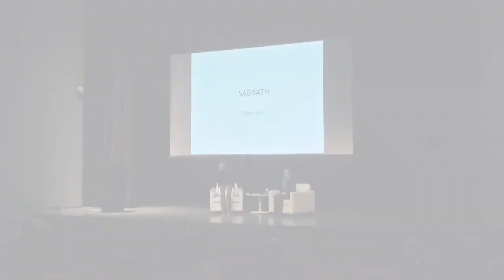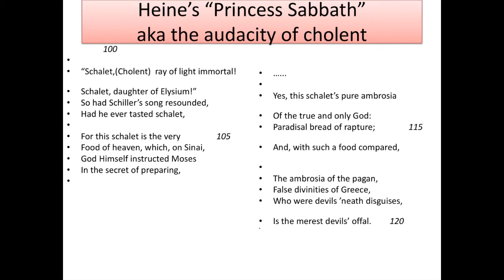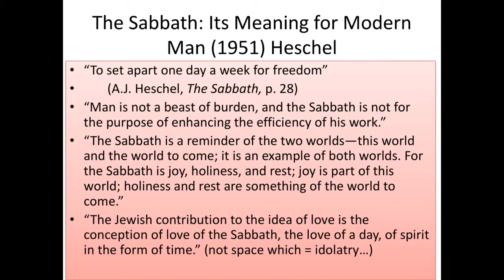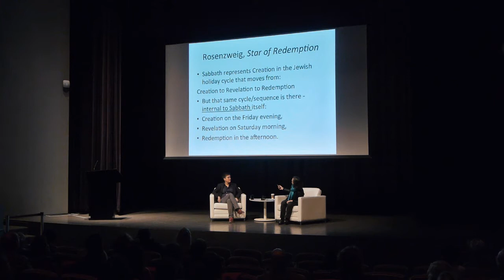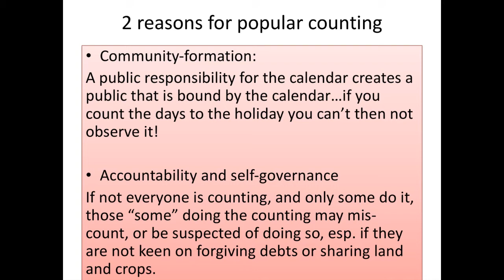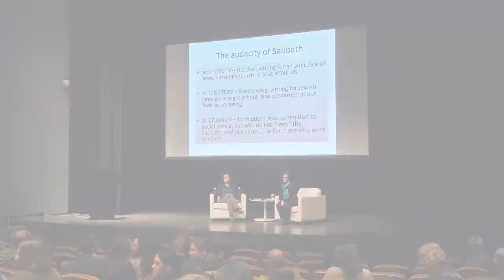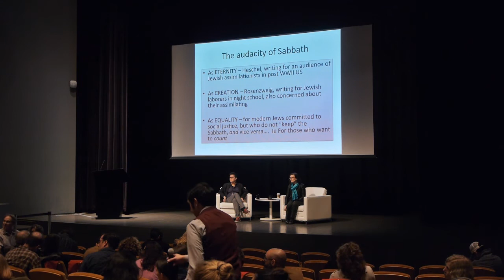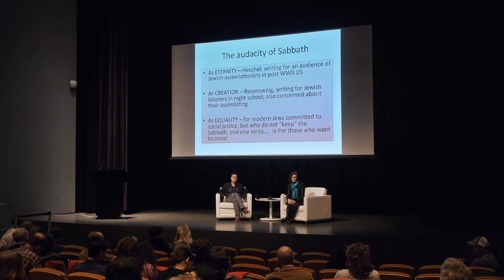Reclaiming the Sabbath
Calls for a renewed commitment to Sabbath—a day of rest—are proliferating, and not just because our 24/7 world takes aim at the concept of leisure. The seventh day of the week is linked in the Hebrew Bible to land and debt sabbaticals, as well as with slave emancipation. The aim of Sabbath, it seems, includes alleviating inequalities that amass over time. Join political philosopher and CHF favorite Bonnie Honig on an exploration of sacred time and justice within this ancient and urgent idea.

This program was recorded on November 12, 2016 as part of Chicago Humanities Festival's Fallfest/16: Speed